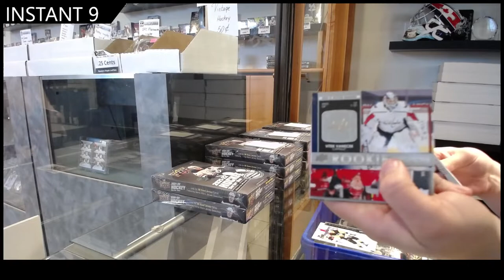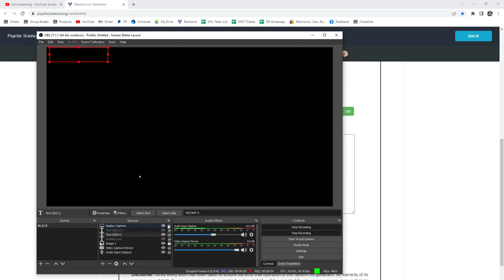21-22 Upper Deck Series 1 Hockey 3 Box Break - GB #16,628